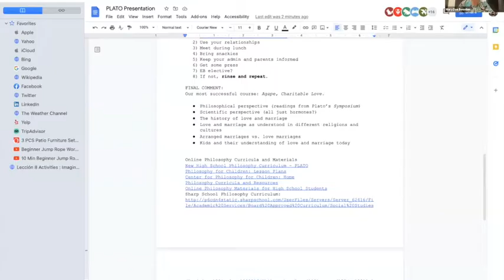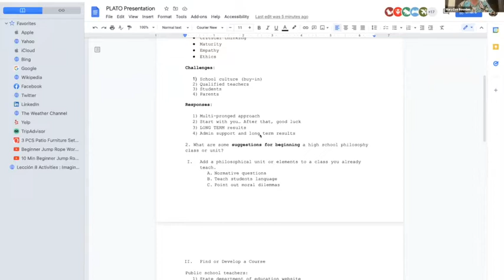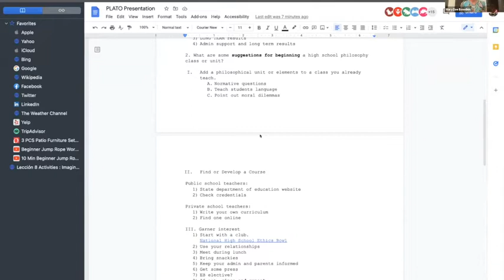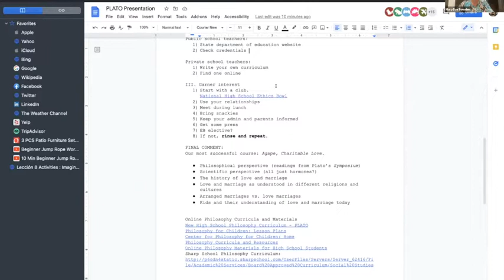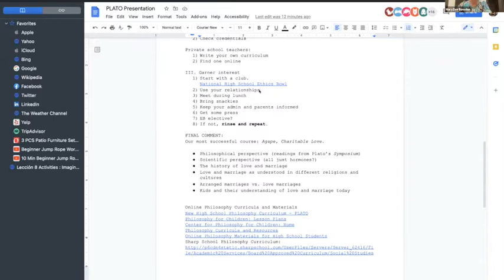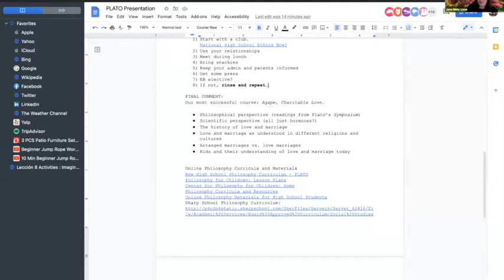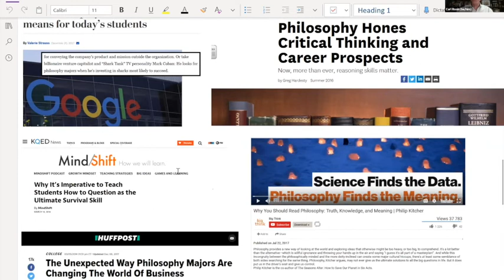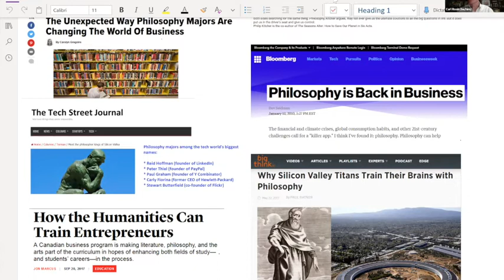Teaching Philosophy in High School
PLATO virtual event: Teaching Philosophy in High School
PLATO presented a panel discussion with five high school teachers from across the United States about successfully incorporating philosophy in high schools. Participants had a chance to interact with the panelists in breakout rooms after the presentations.

Panelists:
MaryZoe Bowden lives in Florida and has taught something in every grade from pre-K through college level classes. She loves asking questions, and tries to remember she doesn’t always have the answers.

Dan Fouts is a high school social studies teacher from the Chicagoland area with 30 years of experience. He has led curriculum teams, served as departmental instructional coach and spearheaded the creation of a philosophy elective, which he has taught for 10 years.

Terrance McKittrick is a Language Arts teacher at Nova High School, a public alternative school in Seattle, Washington. He has been teaching philosophy there for over twenty-one years.

 Carl Rosin teaches English and philosophy at Radnor High School in Pennsylvania. He serves on the Ethics Program Advisory Committee at Villanova University and is assistant academic director for a summer program at the University of Pennsylvania Law School.

 Wendy Way is a social studies teacher at Bethpage High School on Long Island, New York, where she teaches 3 sections of philosophy to 11th and 12th graders. She is also the advisor for the philosophy club and the coach for the school’s ethics bowl team.